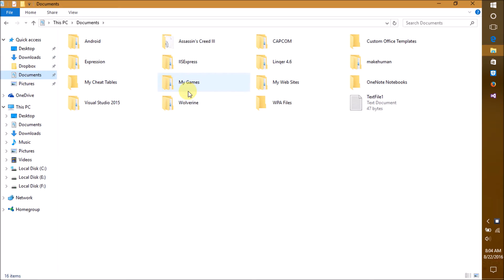Adding Bot Application in Visual Studio